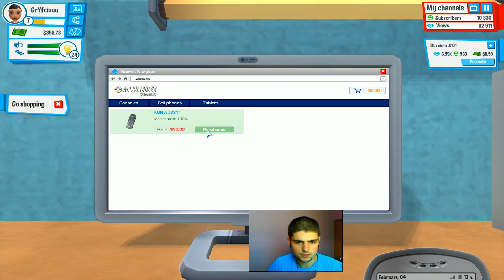Youtuberksa rutyna - Youtubers Life #02